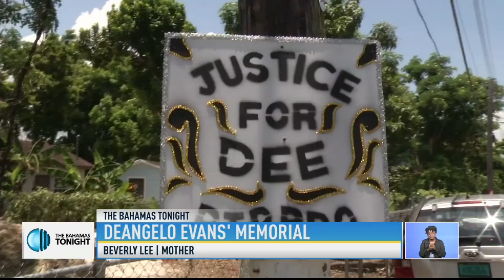DE'ANGELO EVANS MEMORIAL